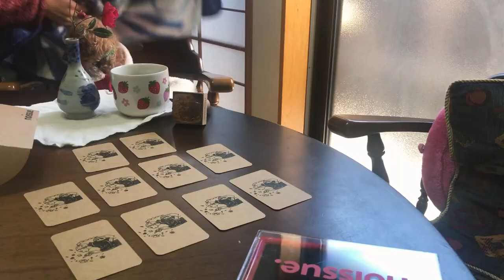small business vlog! | upcycling pre-loved kimonos, photoshoots..& more! (Nov-Dec 2021)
Hello and happy new year!
Made a lil vlog with the footages from 2021! In this vlog you can see what it's like to be a small business owner in Japan ;3
 (I'll be posting updates on my shop instagram @kokin.earth)

stay safe ♡

maki